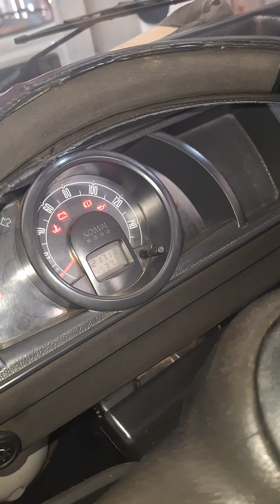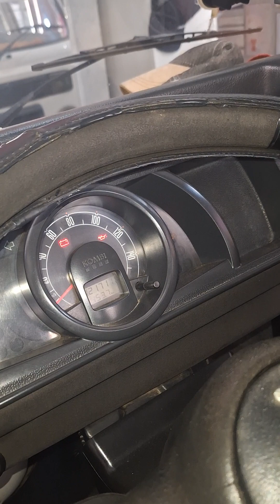Interruptor óleo Kombi 3RHO 3387 • Defeito apresentado no momento da aplicação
"Cebolinha" de óleo da Kombi - Peça nova defeituosa
Garantia concedida pela loja Inovar-R sem dificuldade.